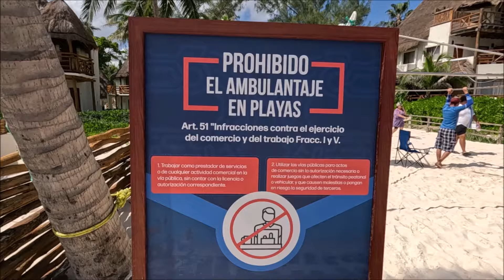Playa del Carmen, Playa de la 38, vuelo dron, 11 de octubre